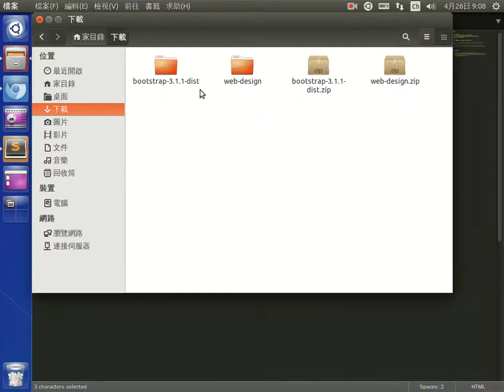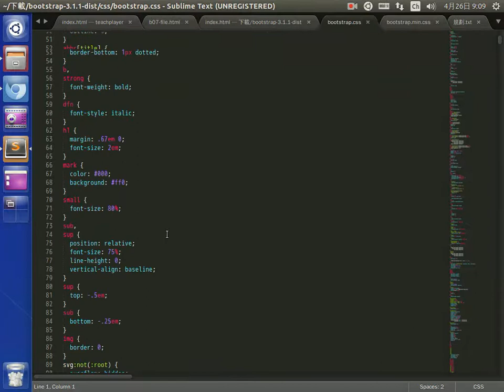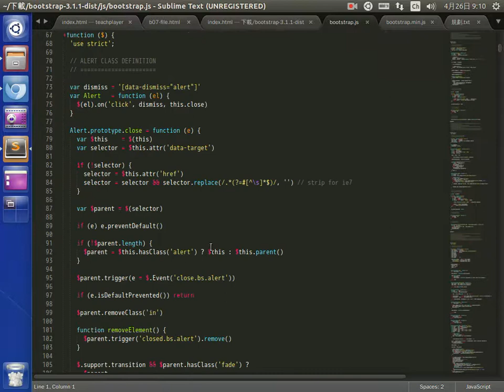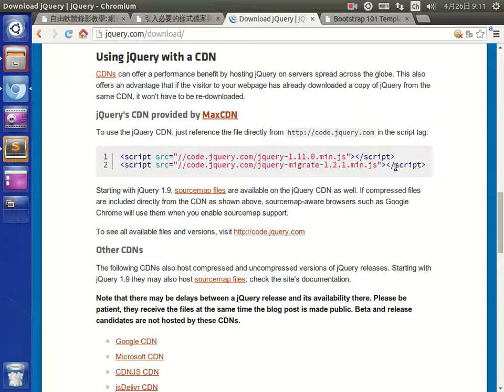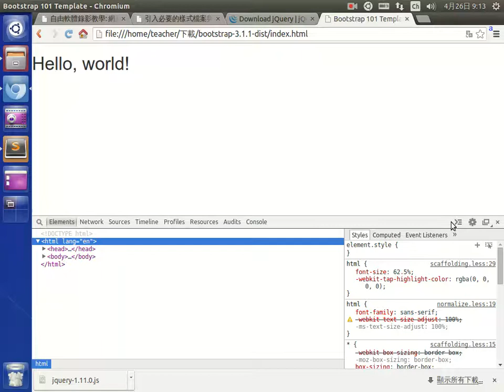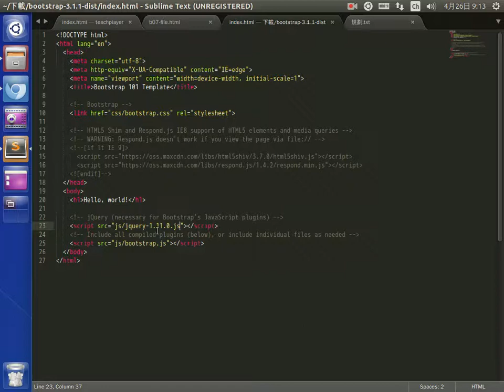引入必要的樣式檔案與javascript檔案